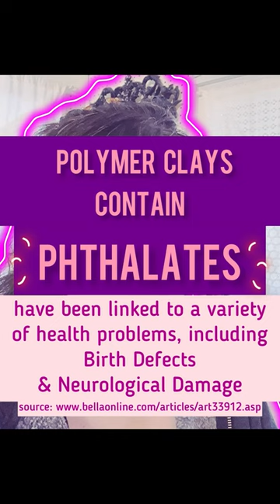Are your favorite art materials toxic?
Learn more about the potential health risks of using your art supplies, and find non-toxic or less toxic alternatives and make amazing art with them - these are some of the topics I cover in many of my videos on Suzie's Workshop!

A Safety Note on Resins (as they are growing in popularity in the craft community) Always use double gloves, respirator and ventilation when using Epoxies and Resins, and note that the BPA is still active in cured resins/epoxies - so sanding dust and left over chunks are still toxic to you, pets, wildlife, and the environment.

✔︎ More about Commonly used Toxic Crafting Materials:

▶︎▶︎▶︎▶︎ 2 Part Epoxies and Resins ◀︎◀︎◀︎◀︎
The main ingredient and active agent in these epoxies is BPA (Bisphenol A) which is a hormone disruptor and can affect many of the bodies systems that are regulated by hormones. BPA mimics the structure and function of the hormone estrogen. BPA can bind to estrogen receptors and influence bodily processes, such as growth, cell repair, fetal development, energy levels, and reproduction. Some health issues linked BPA exposure: Polycystic ovary syndrome (PCOS), Asthma, Liver function, Thyroid function, Immune function, loss of neural connections in Brain function.

Many BPA-free Plastic products have merely replaced BPA with bisphenol-S (BPS) or bisphenol-F (BPF). However, even small concentrations of BPS and BPF may disrupt the function of your cells in a way similar to BPA. Plastic items labeled with the recycling numbers 3 and 7 or the letters "PC" likely contain BPA, BPS, or BPF.

▶︎▶︎▶︎▶︎ Polymer Clays ◀︎◀︎◀︎◀︎
Polymer Clay is made primarily out of PVC (Polyvinyl Chloride). PVC is made from a chemical known to cause cancer, and its manufacture creates some hazardous byproducts that are released into our environment, including dioxin.

Phthalates are plasticizers; they're what make polymer clay soft and workable. Phthalates have been linked to a variety of health problems, including birth defects and neurological damage. Polymer Clays release more Phthalates when cooked above 300 degrees F.

There is some conflict with Vermont Public Interest Research Group, Inc., (VPIRG) published study conclusions and what the Art & Creative Materials Institute, Inc., (ACMI) wanted the results to support. Keep in mind, money and product profits are involved here.

"The . . . lab found that, when prepared as directed, polymer clays could expose children and adults to significant concentrations of phthalates . . . from both handling the clays and breathing in the air contaminated with phthalates during the baking process." (From Hidden Hazards - Health Impacts of Toxins in Polymer Clays, Executive Summary, VPIRG, July 2002.)

Polymer Clays release more Phthalates when cooked above 300 degrees F.

"If you seriously delve into polymer clays, you will probably want to invest in a second oven for convenience, if not for potential long-term health reasons. All of these polymer clays are non-toxic and well-tested, but it somehow seems foolish to be cooking food in the same oven in which you are daily cooking plastic." visited July 26, 2006.

Debunking Myths about Dealing with Fumes:

* Dilution is NOT the Solution - It is a myth that toxic air contaminates become less toxic when dispersed into a large indoor space. If these contaminates are not absorbed or filtered out of indoor air, they can still be breathed in by people in that space.

* If you can't smell it or stop smelling it - you most likely are in trouble. Our nose does alert us to many hazards, but it also "gets used" to smells very quickly, with limited number of receptor in your olfactory system, they get physically filled up and you can no longer sense that particular smell.

* More than just the person on top of a contaminate source needs to be protected - If you share a workspace with others, and you are using a toxic chemical, everyone needs protection. Fumes do not just go away even if you can't smell them.

* You do need fresh intake air - If you have a fan blowing out, be sure there's a fan blowing in from another location NOT near the exhaust fan. Intake of fresh air aka "make-up" or "replacement" air - it replaces the air you are blowing out of the building. If there is no "make-up" air, you will notice doors are hard to open, ceiling tiles lift, window/door cracks whistle when the exhaust fan is on. Exhausting air from a building without adequate make-up air creates negative pressure in the building. Facility management needs to be very aware of this negative pressure as it can be a tremendous force even causing roof cave-ins.